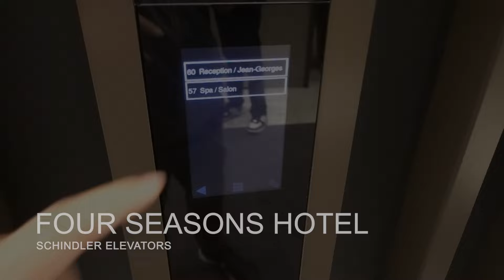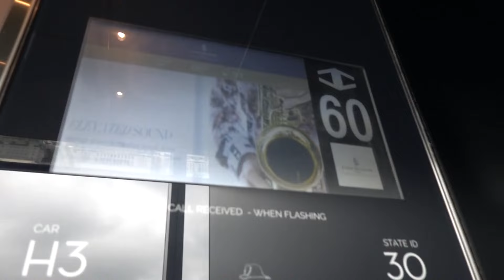INSANE 1400FPM Schindler PORT Express Elevators - Four Seasons at Comcast Center - Philadelphia, PA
[Recorded 5-6-24] This is my first post from Philadelphia, PA! Here are some elevators that I've wanted to experience for a few years now, and I finally got to ride them!! These are the AWESOME Schindler PORT scenic express elevators at the Four Seasons Hotel on top of the Comcast Center, and they are insanely epic! They go from the street up to the sky lobby on the 60th floor, and they offer quite a breathtaking view. I rode up and down on these at least 10 times. They're so cool!!